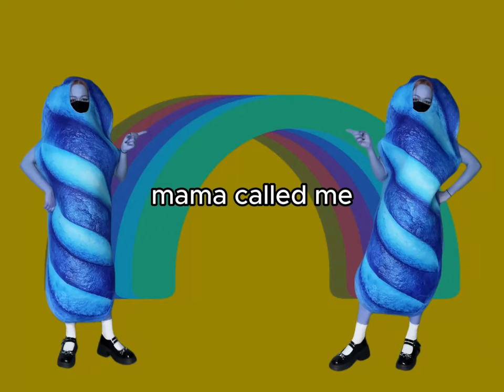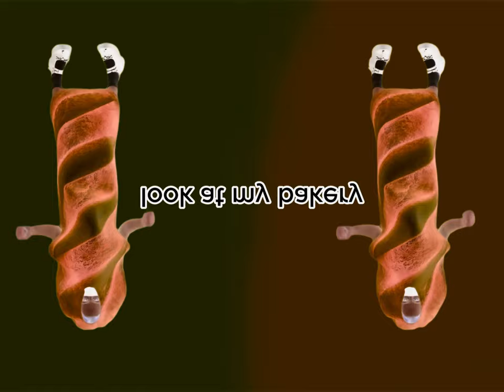Preview 2 Bread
I bet you weren't bready for this video lol
Verse of the day: Psalm 23:4 KJV